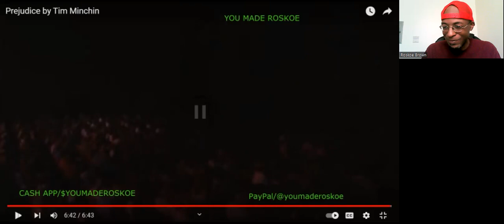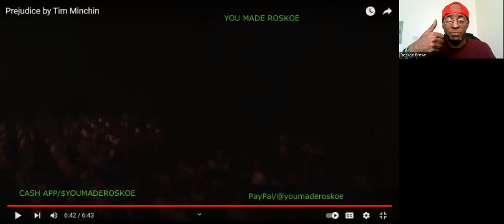My 1st Time Watching: Prejudice By Tim Minchin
I react to a musical comedy performance by Tim Minchin!